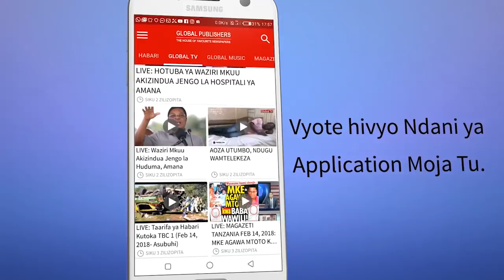KIAMA! Polisi Sasa Kupita Nyumba Hadi Nyumba!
Mamlaka ya Maji safi na majitaka Mkoa wa Dar es Salaam (Dawasco) kwa kushirikiana na jeshi la polisi wameanzisha operesheni kabambe ya kupita nyumba hadi nyumba kukagua ili kuwabaini wale wote wanaotumia maji bila ya kulipia yaani kwa njia ya wizi.